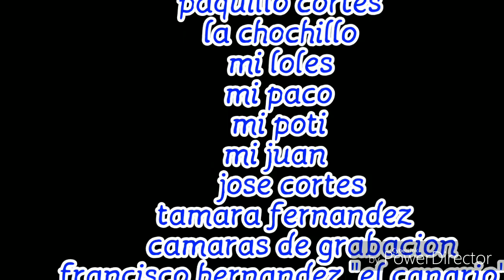Potito de almeria ( candelaria le pucieron NUEVO ) 2019 NUEVO